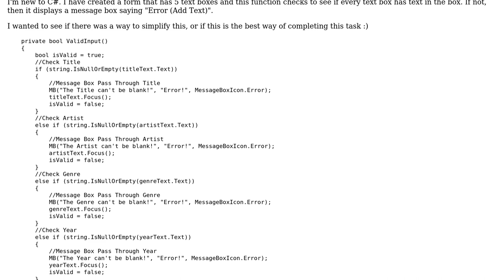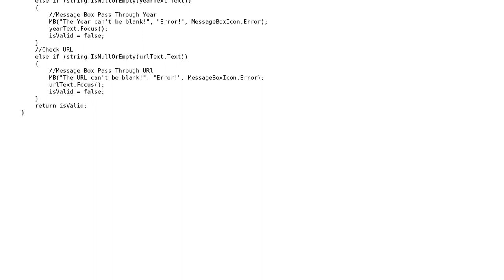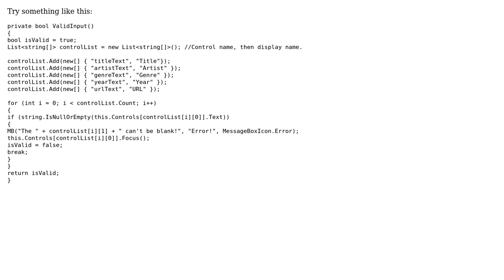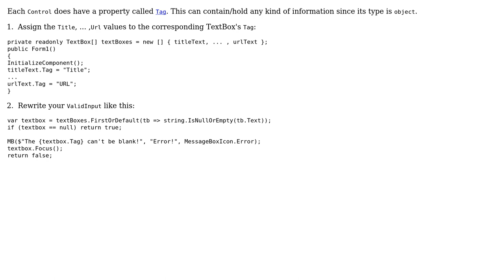Code Review: Verify that 5 Textboxes have some content (3 Solutions!!)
Code Review: Verify that 5 Textboxes have some content

With thanks & praise to God, and with thanks to the many people who have made this project possible! | Content (except music & images) licensed under CC BY-SA | Music | Images & others | With thanks to user Toby Speight user Peter Csala user iSR5 user Ablac and the Stack Exchange Network Trademarks are property of their respective owners. You are responsible for your own actions.